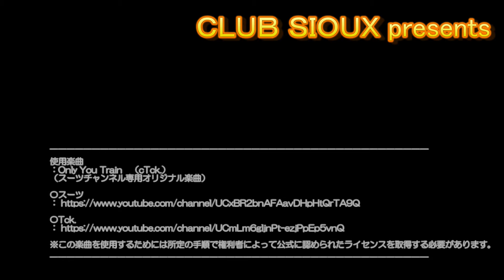トワイライトエクスプレス瑞風 丹後の海の車窓から（マルチ画面版）20190928 Twilight Express MIZUKAZE 28Sep2019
トワイライトエクスプレス瑞風（みずかぜ）と丹後の海との並走を３画面同時に表示してみました。今回はあっという間の追い抜きでしたが、ゆっくりと追い抜くときには、絶大な効果を発揮すると思われる３Ｄ固定カメラでの撮影です。

使用楽曲
：Only You Train　（cTck.）
（スーツチャンネル専用オリジナル楽曲）

※この楽曲を使用するためには所定の手順で権利者によって公式に認められたライセンスを取得する必要があります。